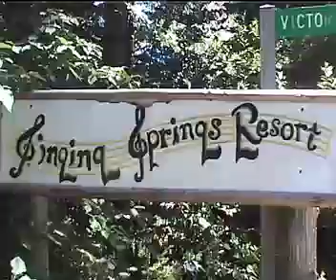Singing Springs Resort on the Rogue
Singing Springs Resort in Agness, Oregon is located along the scenic Rogue River in Southern Oregon. Owner and chef Teri discusses the beautiful setting of their unique location, and her families long attachment to their lodge in the historic surroundings.